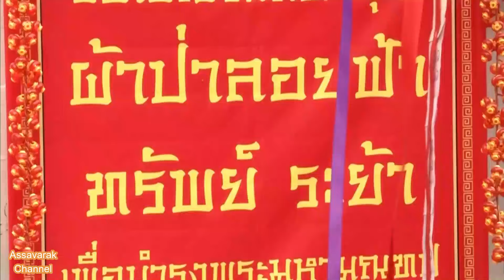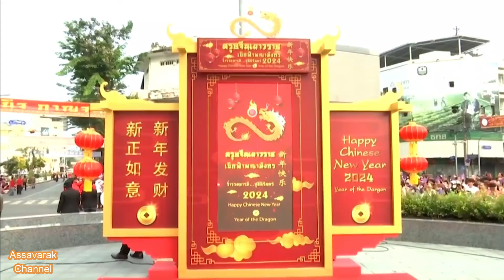สมเด็จพระกนิษฐาธิราชเจ้า กรมสมเด็จพระเทพรัตนราชสุดาฯ ทรงเปิดงานเทศกาลตรุษจีนเยาวราช ปี 2567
สมเด็จพระกนิษฐาธิราชเจ้า กรมสมเด็จพระเทพรัตนราชสุดาฯ สยามบรมราชกุมารี ทรงปฏิบัติพระราชกรณียกิจที่จังหวัดกาฬสินธุ์
วันที่ 10 กุมภาพันธ์ 2567 เวลา 17.06 น. สมเด็จพระกนิษฐาธิราชเจ้า กรมสมเด็จพระเทพรัตนราชสุดาฯ สยามบรมราชกุมารี เสด็จพระราชดำเนินไปยังพระอุโบสถ วัดไตรมิตรวิทยาราม ทรงจุดธูปเทียนเครื่องนมัสการท้ายที่นั่งบูชาพระพุทธทศพลญาณ พระประธานพระอุโบสถ เป็นพระพุทธรูปปางมารวิชัย ปูนปั้นลงรักปิดทอง เรียกว่า "หลวงพ่อโต" หรือ "หลวงพ่อวัดสามจีน" และทรงวางพวงมาลัยถวายสักการะรูปเหมือนพระวิสุทธาธิบดี อดีตเจ้าอาวาส ทั้งนี้ พระบาทสมเด็จพระจุลจอมเกล้าเจ้าอยู่หัว เคยมีพระราชดำรัสคราวเสด็จพระราชดำเนินไปนมัสการพระพุทธทศพลญาณ ว่า เป็นพระพุทธรูปที่มีพุทธลักษณะงดงามยิ่งนัก
จากนั้น ทรงพระดำเนินไปยังมหามณฑปเฉลิมพระเกียรติ 80 พรรษา ทรงติดธนบัตรที่ผ้าป่าทรัพย์ระย้า เพื่อนำปัจจัยไปบำรุงพระมหามณฑป ทรงวางผ้าไตรถวายพระพุทธมหาสุวรรณปฏิมากร ทรงวางพวงมาลัย และทรงจุดธูปเทียนเครื่องนมัสการท้ายที่นั่งบูชา พระพุทธมหาสุวรรณปฏิมากร หรือ พระสุโขทัยไตรมิตร เป็นพระพุทธรูปทองคำบริสุทธิ์ใหญ่ที่สุดในโลก สันนิษฐานว่าสร้างในสมัยสุโขทัย ปางมารวิชัย เดิมประดิษฐานอยู่ที่วัดมหาธาตุ จังหวัดสุโขทัย พระบาทสมเด็จพระพุทธยอดฟ้าจุฬาโลกมหาราช ทรงพระกรุณาโปรดเกล้าโปรดกระหม่อมให้อัญเชิญมาไว้ที่วัดพระยาไกร เมื่อการก่อสร้างพระอุโบสถ และพระวิหารหลังใหม่ของวัดไตรมิตรวิทยารามแล้วเสร็จ จึงได้อัญเชิญขึ้น ประดิษฐานระหว่างการเคลื่อนย้ายปูนที่หุ้มองค์พระกระเทาะออกทำให้เห็นองค์พระข้างในเป็นทองคำ
โอกาสนี้ ทรงพระสุหร่าย ทรงเจิมแผ่นทอง สำหรับหล่อพระพุทธมหาสุวรรณปฏิมากร (จำลอง) เพื่อเชิญไปประดิษฐานภายในอุโบสถ วัดวังปลาสร้อย จังหวัดนครสวรรค์ ทั้งนี้ ระหว่างวันที่ 9-11 กุมภาพันธ์ วัดไตรมิตรวิทยาราม ได้จัดกิจกรรมทำบุญปีใหม่จีนด้วย
จากนั้น ทรงพระดำเนินไปยังซุ้มประตูเฉลิมพระเกียรติ 6 รอบ พระชนมพรรษา (วงเวียนโอเดียน) ทรงเปิดงาน "เทศกาลตรุษจีนเยาวราช ปี 2567" โดยสำนักงานเขตสัมพันธวงศ์ กรุงเทพมหานคร และชาวไทยเชื้อสายจีน ร่วมกันจัดขึ้น ในโอกาสครบรอบ 49 ปี ความสัมพันธ์ทางการทูตไทย-จีน ในการนี้ พระราชทานพระราชวโรกาสให้ นายหาน จื้อเฉียง เอกอัครราชทูตสาธารณรัฐประชาชนจีน ประจำประเทศไทย กราบบังคมทูลถวายพระพรชัยมงคล นายเศรษฐา ทวีสิน นายกรัฐมนตรี และรัฐมนตรีว่าการกระทรวงการคลัง ทูลเกล้าทูลกระหม่อมถวายของที่ระลึก
ไทยและจีนเริ่มสถาปนาความสัมพันธ์ทางการทูตตั้งแต่ปี 2518 เป็นต้นมา และมีความสัมพันธ์ที่ดีระหว่างกันมาโดยตลอด ถือเป็นการเฉลิมฉลองความสัมพันธ์ที่พิเศษ นำเสนอกิจกรรมแลกเปลี่ยนทางวัฒนธรรมไทย และสาธารณรัฐประชาชนจีน รวมถึงการนำเสนอเอกลักษณ์ การสืบทอดวัฒนธรรมของชาวไทยเชื้อสายจีนจากรุ่นสู่รุ่นในแหล่งท่องเที่ยวชุมชนชาวจีนในกรุงเทพมหานคร ที่มีความหลากหลาย และน่าสนใจ เพื่อเฉลิมฉลองเทศกาลสำคัญ และกระชับความสัมพันธ์ไทย-จีนให้แน่นแฟ้นยิ่ง
โอกาสนี้ ทอดพระเนตรการแสดงทางวัฒนธรรมจากสาธารณรัฐประชาชนจีน และการแสดงจากประเทศไทย ได้แก่ การแสดงชุด "ถงเจีย ระบำสร้อยข้อมือ" จากเขตปกครองตนเองซีจ้าง สาธารณรัฐประชาชนจีน, การแสดงชุด (SAWASDEE) สยามเมืองฟ้าอมร เรืองรองทั่วปฐวี จากประเทศไทย โดยการท่องเที่ยวแห่งประเทศไทย การแสดงเชิดมังกรทอง
งานตรุษจีนเยาวราช ประจำปีนี้จัดอย่างยิ่งใหญ่ภายใต้แนวคิด "เฉลิมฉลอง ปีทองแห่งความรุ่งเรือง" ระหว่างวันที่ 1-29 กุมภาพันธ์ 2567 บริเวณถนนเยาวราช กรุงเทพมหานคร ซึ่งเป็นที่ตั้งของชุมชนชาวไทยเชื้อสายจีนเก่าแก่และมีความสำคัญของไทย นอกจากนี้ มีอุโมงค์มังกรทองที่ประดับและตกแต่งอย่างอลังการ พร้อมจัดการแสดง Projection Mapping ถ่ายทอดเรื่องราวแห่งความเชื่อ ความศรัทธาของคนไทยเชื้อสายจีน รวมถึงกิจกรรมเสริมมงคลชีวิตรับปีมังกรทอง กับ 5 สถานที่ศักดิ์สิทธิ์
ต่อจากนั้น เสด็จพระราชดำเนินไปยังโรงพยาบาลเทียนฟ้ามูลนิธิ ทรงวางพวงมาลัย ทรงจุดธูปเทียนเครื่องนมัสการท้ายที่นั่งบูชา พระโพธิสัตว์อวโลกิเตศวร หรือเจ้าแม่กวนอิม ปางประทานพร ศิลปะสมัยราชวงศ์ถัง อายุกว่า 900 ปี แกะสลักจากไม้เนื้อหอมที่อัญเชิญมาจากจีน เชื่อว่าหากได้สักการะจะหายป่วย สุขภาพแข็งแรง
มูลนิธิเทียนฟ้า เป็นมูลนิธิแห่งแรกในประเทศไทย ตั้งขึ้นเพื่อสงเคราะห์ผู้ป่วยยากไร้ให้ได้รับการรักษาพยาบาล ทั้งแพทย์แผนจีนและแพทย์แผนปัจจุบัน โดยแผนกแพทย์แผนจีน ให้บริการตรวจวินิจฉัยโรคและจ่ายยาจีนโดยไม่คิดมูลค่า ส่วนแผนกแพทย์แผนปัจจุบันให้บริการตรวจรักษา โดยเก็บค่ารักษาในราคาที่ประหยัด ให้แก่ประชาชนทั่วไป รวมทั้งมีโครงการหน่วยไตเทียมอัจฉริยะ และการออกหน่วยแพทย์เคลื่อนที่ ที่สวนลุมพินี ทุกวันอาทิตย์